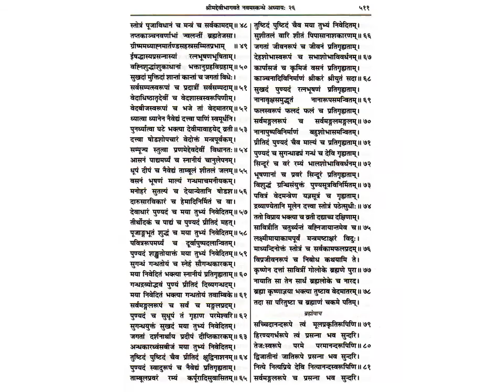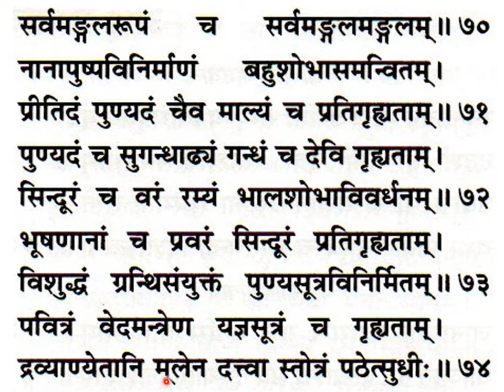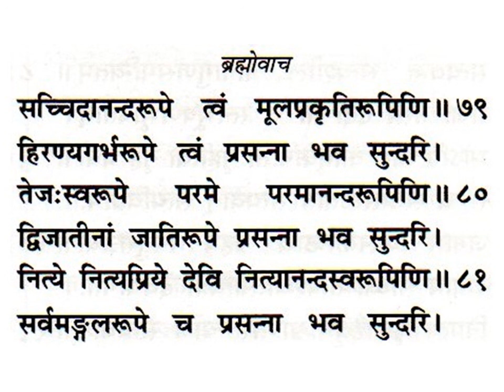श्रीमद्देविभागवतमहापुराणम् Srimad Devi Bhagavata Mahapuranam skandha 9, ch 26, slokas 48-81